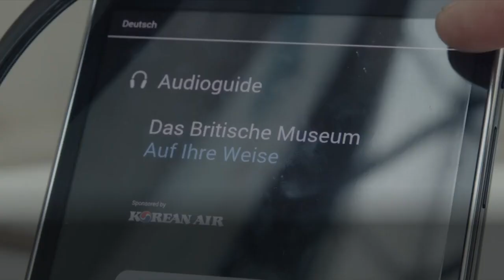CEO Steve Sloan on Contentful’s strategy, 2020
We announced our Series E funding round of $80 million on June 17, 2020 (more in the blog). Hear CEO Steve Sloan speak about Contentful’s trajectory, how the market and customer experiences are changing in the digital-first era, and how Contentful’s platform enables digital builders, from developers to editors to marketers.